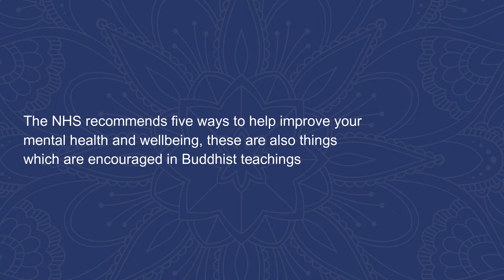Medini Richardson on connecting with others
Practising each of the five ways to wellbeing every day can have a very positive impact on your mood and wellbeing. In this video, Buddhist chaplain Medini Richardson shares how connecting with others can improve your mental wellbeing.